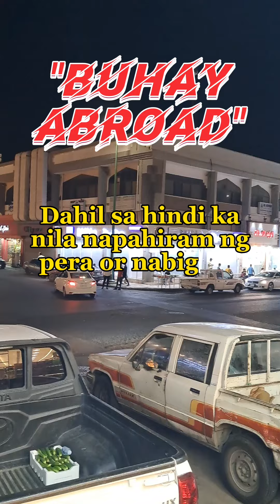Buhay Abroad Quotes